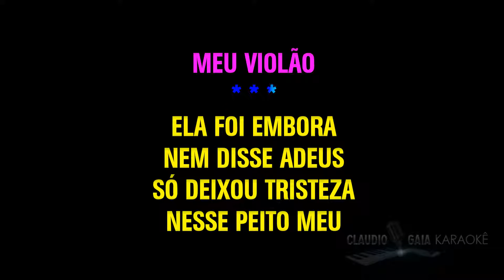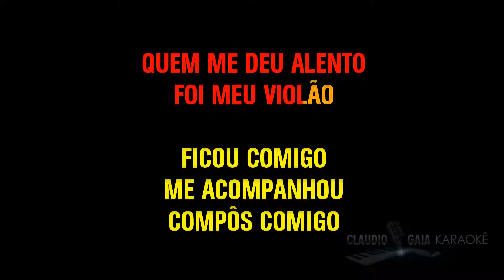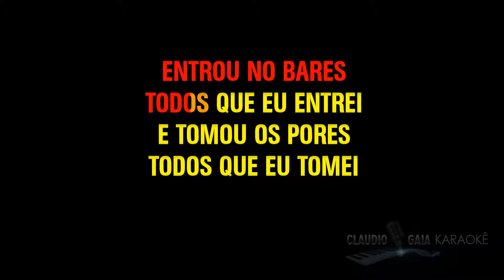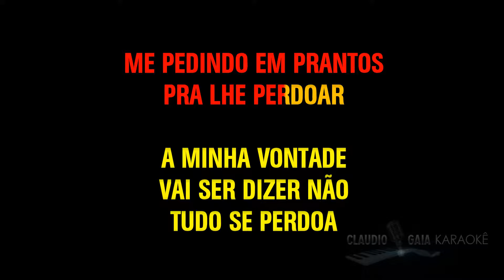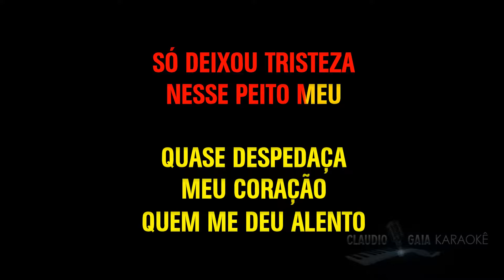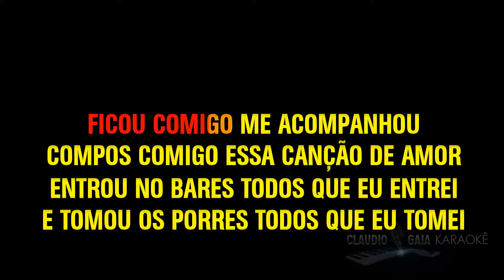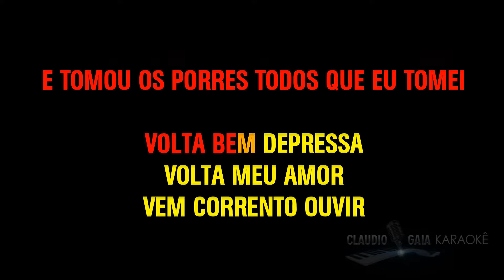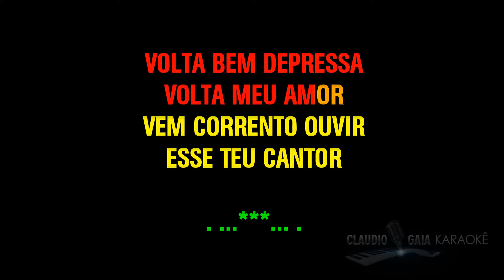🎤REGINALDO ROSSI 🎶 MEU VIOLÃO - KARAOKÊ